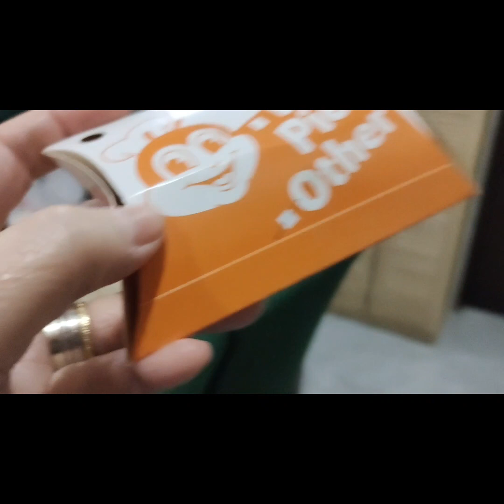Masarap maging bata!